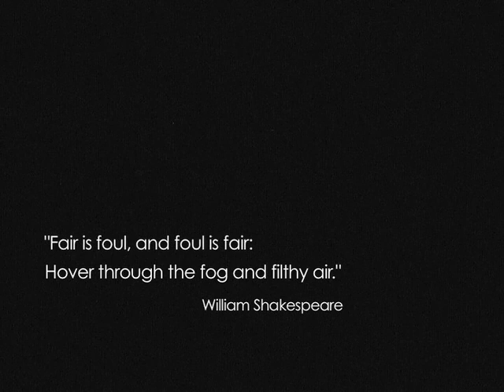FOG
An 8mm Film by Yehan Jehan